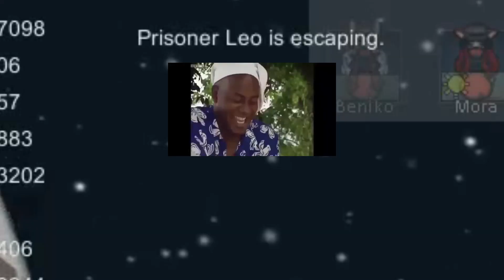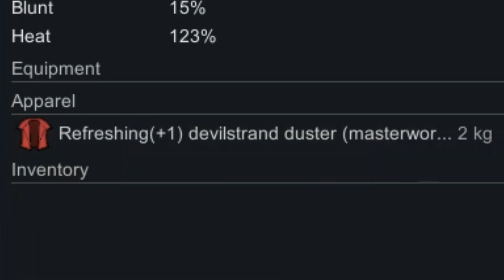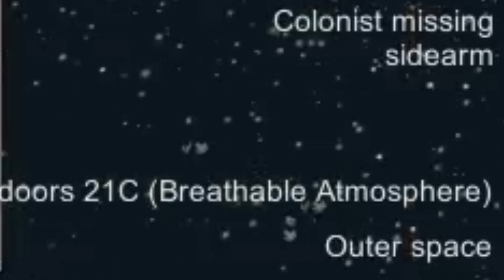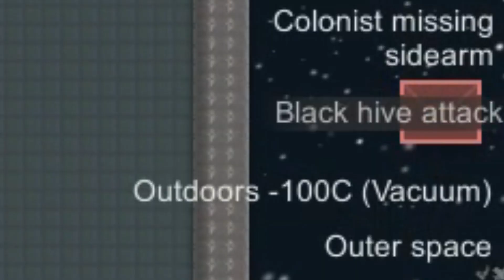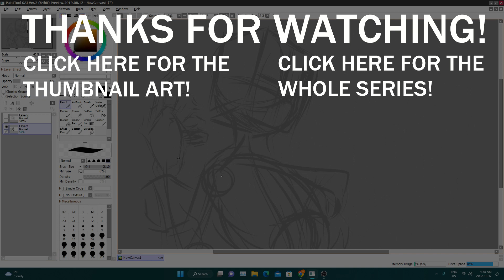Even God Is On OUR Side!!! - Modded Rimworld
Note that I WILL MAKE MASSIVE MISTAKES so if you are looking for top performance, you came to the wrong playthrough XD regardless, enjoy!

This playthrough has Player built in rules
1. If the main character dies (Kat) series instantly ends

2. Everyone within my grasp must be taken into the colony, prisoners are considered to be acceptable (communism)

3. Ever time a character is recruited (not including prisoners) I will be spinning a randomizer wheel and have the ability to change a single trait (it is here to dampen the disadvantages of rule 2)

4. If I deem it fit I will change Kats traits depending on the events that took place.

Special thanks to Yousuke Yasui for the music!

Here is the thumbnail art! - (CHANGE AFTER POST THE SHORTS PLEASE COMMENT TO REMIND ME IF YOU SEE THIS!)

I use Krita/Sai2 for my drawings, its free so why not give it a try too!